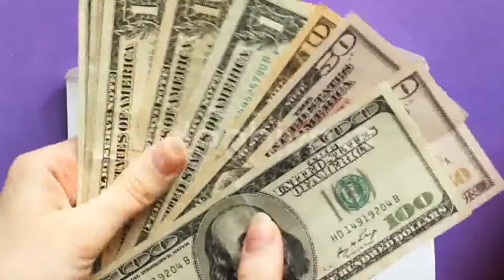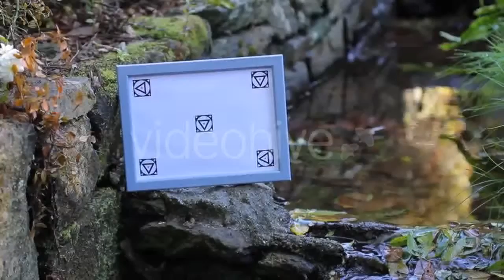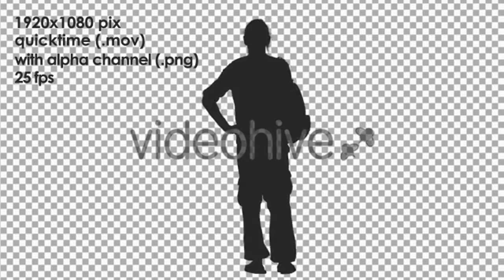Sexy Disco Dancer Girls Party 3 - (people) | Stock Footage Mega Pack +40 items